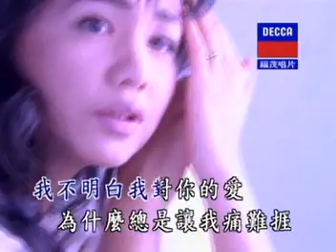蔡幸娟-我不要别人的爱